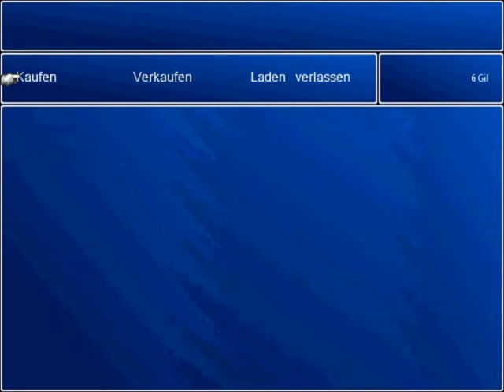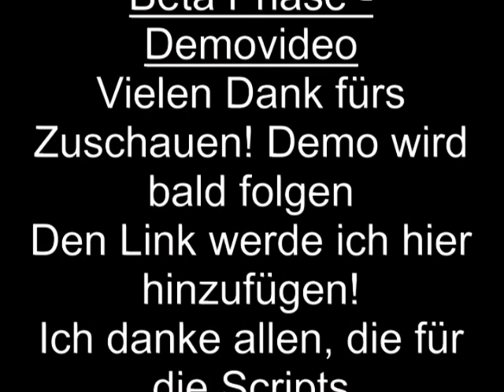RMXP Remnant Kingdom Demo Teil 2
Demo Gameplay meines Spiels/
Demo Gameplay of my Game
Music from One Piece, Final Fantasy, Kingdom Hearts, Naruto